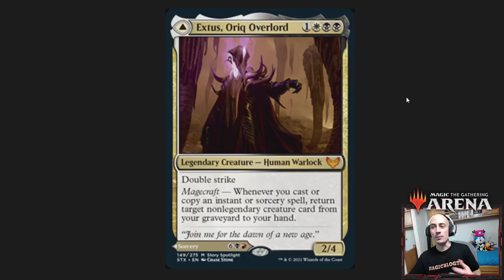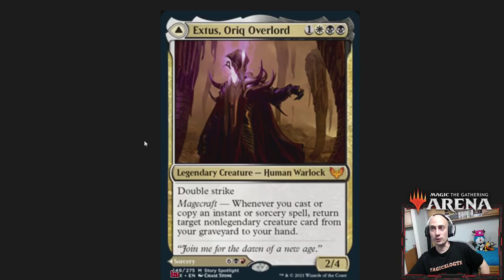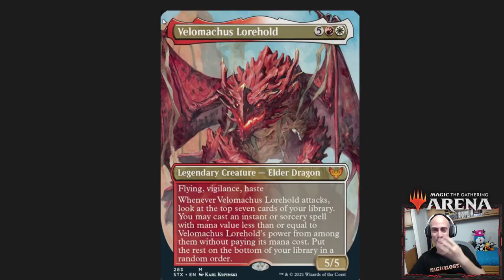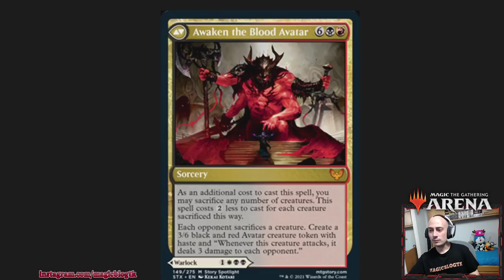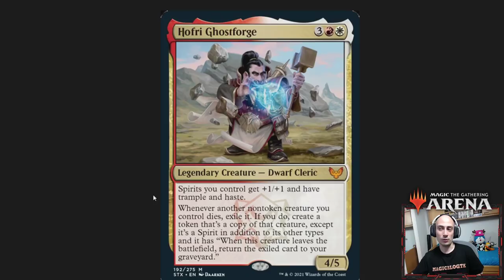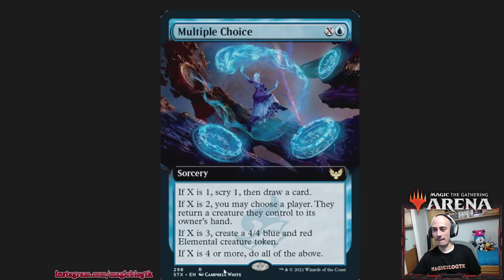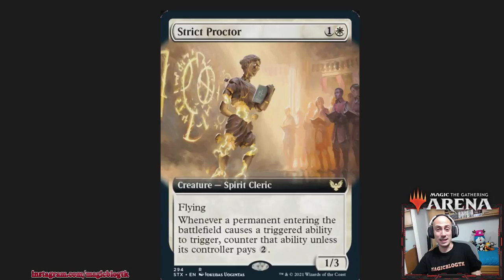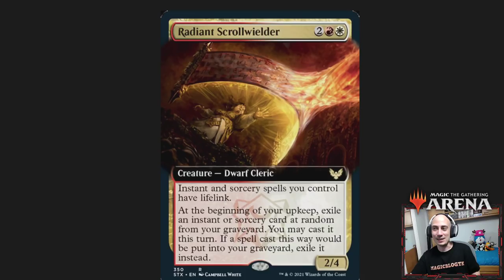Llegan los DRAGONES a Strixhaven!! (Spoilers)